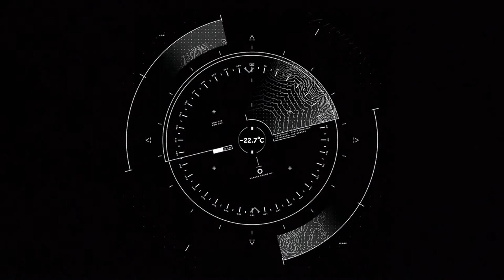-22.7°C. The Full Dome Experience (Trailer)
Alone in Greenland, electronic music producer Molécule captures the sounds of Arctic to compose his next piece. Inspired by this adventure, -22.7°C. The full Dome Experience takes you on an initiatory journey, at the very origin of musical creation.